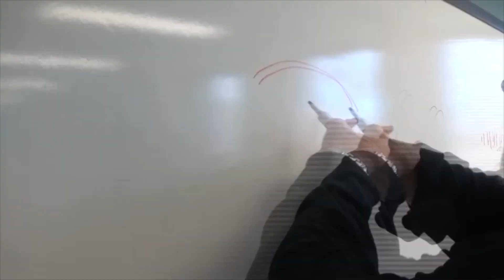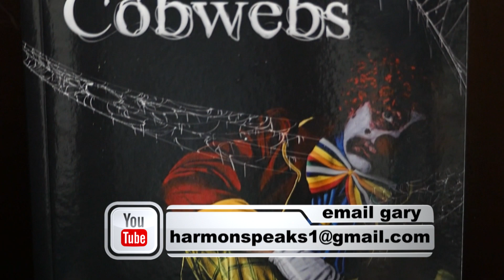Harmon Speaks- Book Signing for A Clown in Cobwebs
Join Gary as he celebrates his new book, A Clown in Cobwebs.